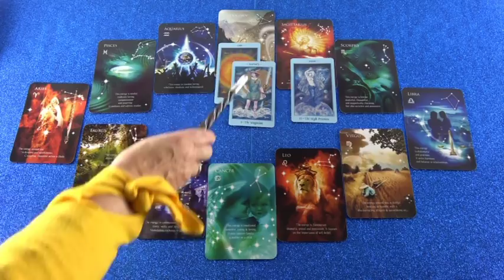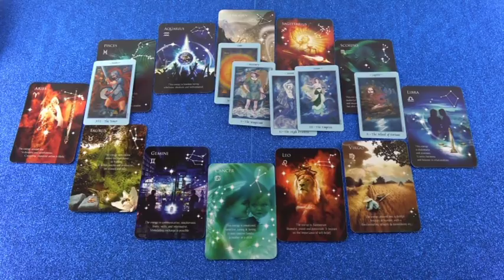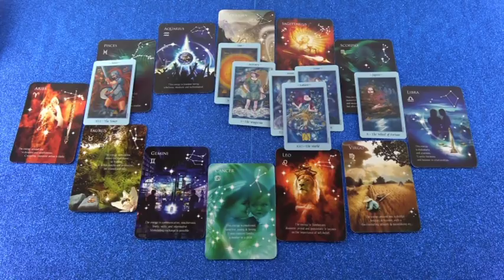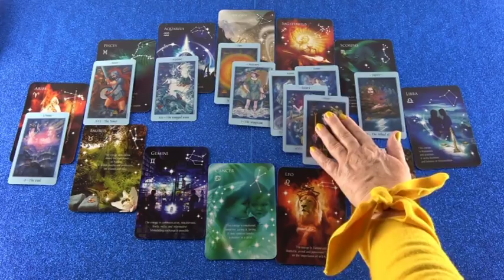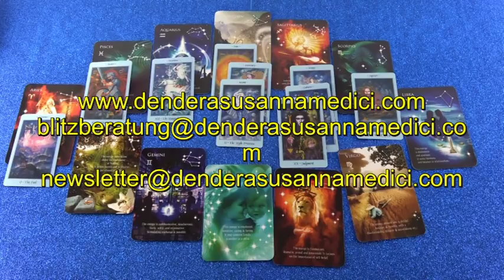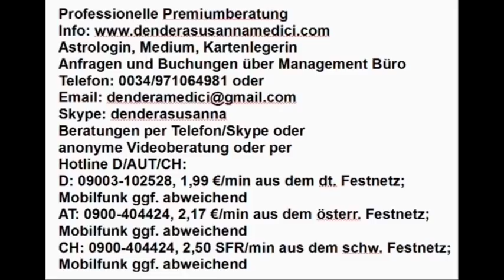Wochenende Liebesorakel 01.02. - 03.02.2019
Hotline:
Meine 5 Kanäle:
Venezianisches Liebesorakel
Orientalisches Liebesorakel
Meisterin des Kartenlegens
Engel Liebesorakel
Fernöstliches Liebesorakel
Bild: shutterstock/Arthur-Studio 10